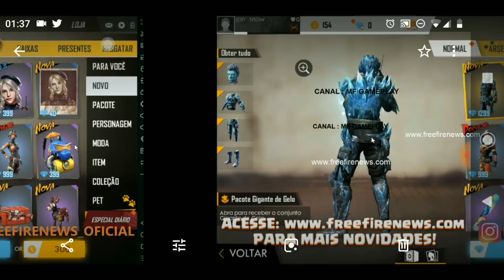NOVOS DIAMANTE ROYALE GIGANTE DE GELO E FRIO INTENSO, NOVAS SKINS GRÁTIS NO FREE FIRE !?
NOVO DIAMANTE ROYALE GIGANTE DE GELO NO FREE FIRE
NOVO TIME DE MULHER DE FRIO INTENSO NO FREE FIRE
NOVO DIAMANTE ROYALE DO GAME OF THRONES
NOVAS SKINS DE GAME OF THRONES NO FREE FIRE
NOVAS SKINS DE GRAÇA NO FREE FIRE
NOVO PACOTE GIGANTE DE GELO NO FREE FIRE
NOVO PACOTE FRIO INTENSO NO FREE FIRE
PRÓXIMO SORTE ROYALE DE GELO